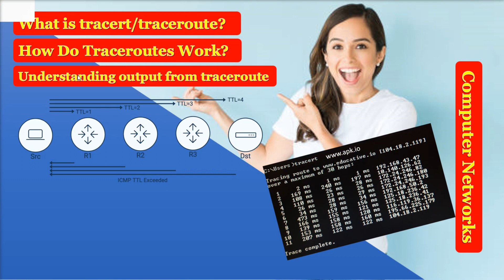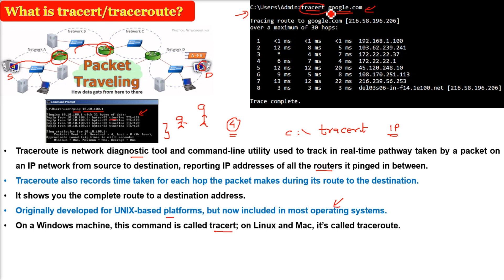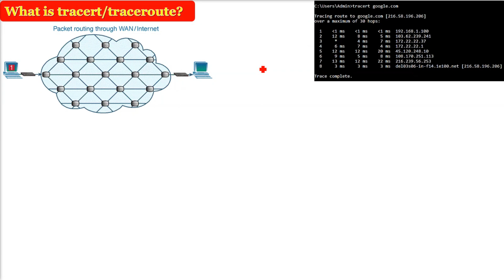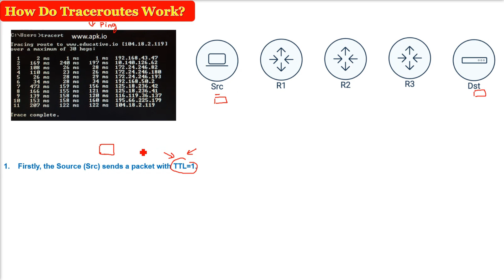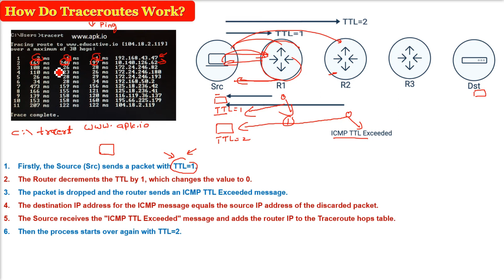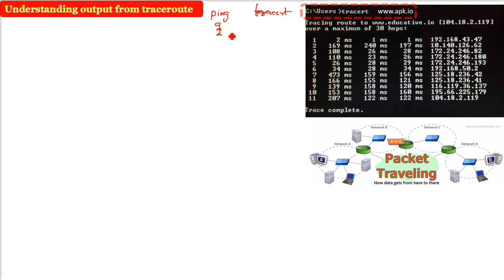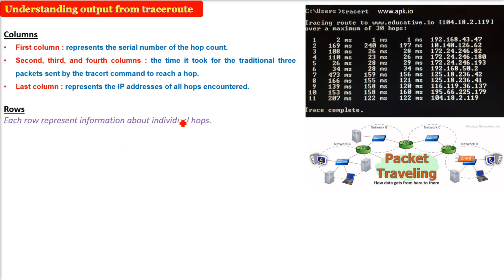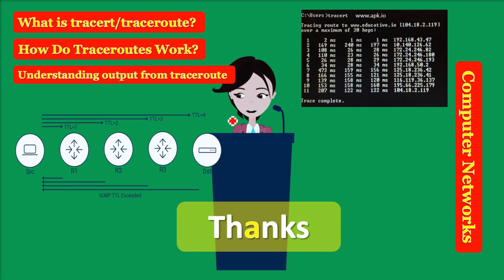What is tracert/traceroute? How Do Traceroutes Work? Understanding output of traceroute? HINDI URDU